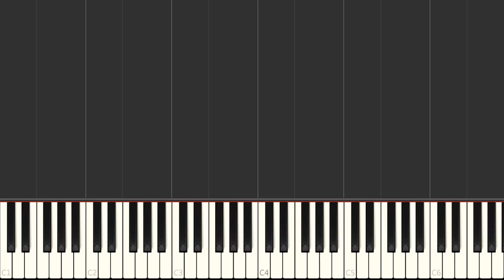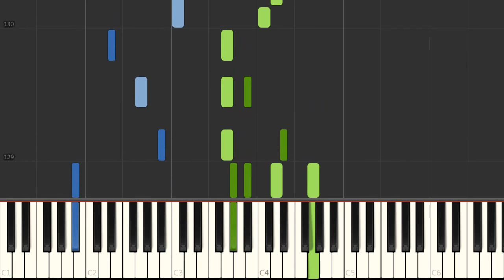Piano - Mario Medley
1. Super Mario Bros. (NES)
2. Super Mario Bros. 2 (NES)
3. Super Mario Bros. 3 (NES)
4. Super Mario World (SNES)
5. Yoshi's Island (SNES)
6. Super Mario 64 (N64)
7. Super Mario Sunshine (GCN)
8. Luigi's Mansion (GCN)
9. Mario Kart: Double Dash!! (GCN)
10. New Super Mario Bros. (DS)
11. Super Mario Galaxy (Wii)
12. Super Mario 3D Land (3DS)
13. New Super Mario Bros. U
14. Super Mario 3D World (Wii U)
15. Super Mario Odyssey (Nintendo Switch)